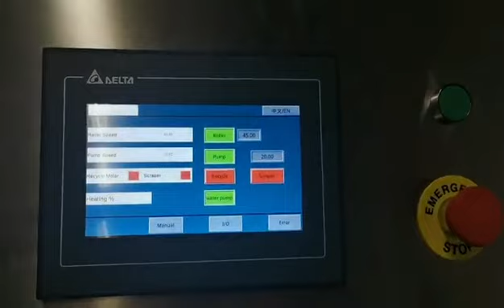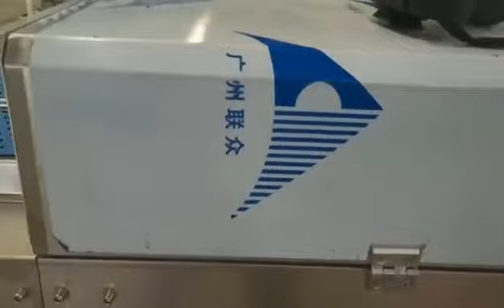Chocolate drops chips casting machine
Say goodbye to tedious manual processes and hello to mass production of these delightful mini chocolate delights!  Whether you're a professional chocolatier or simply a chocolate enthusiast, this machine is bound to revolutionize your chocolate-making game!